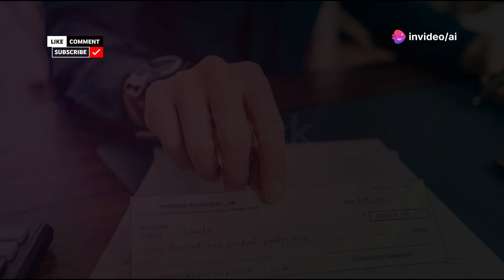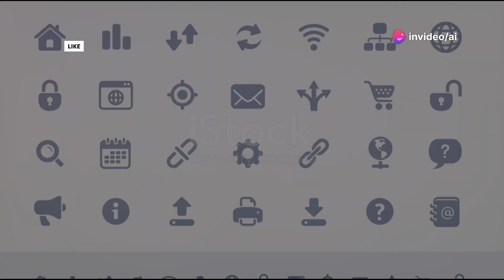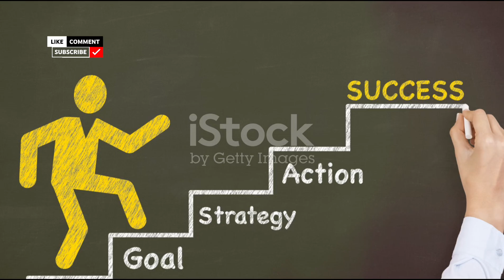How to Reprogram Your Brain in 3 minutes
Reprogram Your Brain for Success in 3 Minutes | Epic NLP Guide by Ai's Workspace